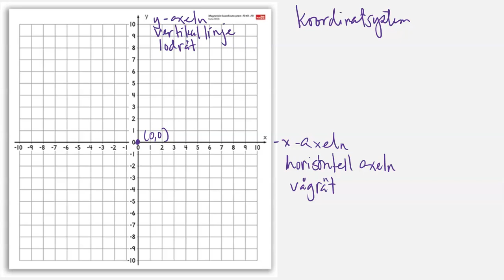M Matematik 2b (Holmström) - Kapitel 2 - Linjära funktioner - Avläsa grafer